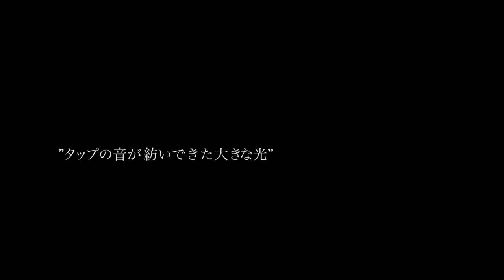Tap into The Light / 東北タップダンス＆アートフェスティバル 2015年11月21日~23日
熊谷和徳＆SENDAI TAP THE FUTURE PRESENTS
東北タップダンス＆アートフェスティバル・プレイベント「Tap into The Light」
会期：2015年11月2１日（土）〜23日（月・祝）
場所：日立システムズホール仙台

東北から世界へ　タップとアートを発信し　繋げていくメッセージ

世界中で活躍するタップダンサー熊谷和徳と国内外のアーティストによる共演。さらにタップを通して様々なアート、パフォーマンスに出会えるフェスが、熊谷の故郷である仙台で三日間連続で開催されます。
最終日のメインイベントでは仙台フィルハーモニー管弦楽団と熊谷和徳の共演！歴史的なコラボレーションをお見逃しなく。チケット予約受付中。

‹MAIN EVENT›

"熊谷和徳×仙台フィルハーモニー管弦楽団"
会場：日立システムズホール仙台　交流ホール
日程：2015年11月23日（月・祝）

‹OPENING EVENT›

"HAPPY TAP DAY"
日時：2015年11月21日(土)

出演：七尾旅人、Latyr Sy、細川慶太良、Daisuke Tanabe、TAPPERS RIOT、熊谷和徳

その他、子供達も参加できるワークショップや本格的なタップ教室など
アートやパフォーマンスを身近に感じれるイベントが盛りだくさんの三日間です。

公式フェイスブックページでも随時情報を更新していきます

制作：KAZ TAP STUDIO、TAP the FUTURE in Sendai 実行委員会、　制作協力：VISUAL NOTES Inc.

主催／日立システムズホール仙台（公益財団法人仙台市市民文化事業団）、仙台市

トレイラー制作
撮影：佐々木昭博、橋本広、石塚淳、山中慎太郎、高平大輔
助手：三浦誠